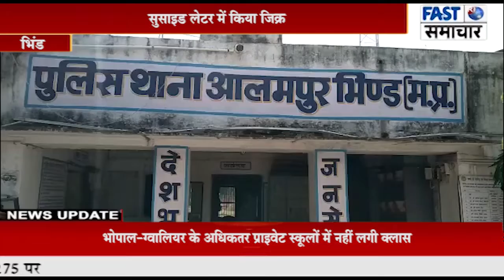37 वर्षीय युवक ने शासकीय योजनाओं का लाभ नहीं मिलने पर की आत्महत्या, सुसाइड लेटर में किया जिक्र